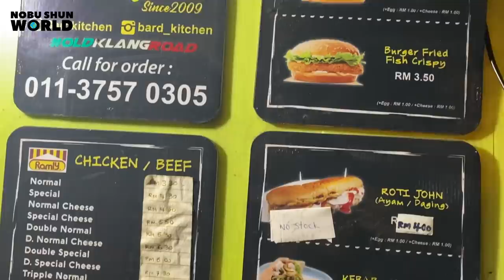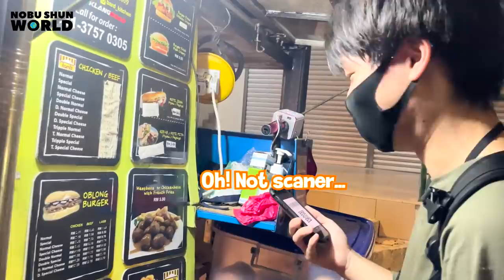Ramly Burger is the King of street food in Malaysia for Japanese.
Thank you for 72,100 friends🎉
Let's be our friend

Hey guys!  This is SHUN🔴

Actually, the three of us have been taking turns editing videos lately.
So starting today, the member responsible for the video will write the comments!

Thanks to all of you, we finally reached 70,000 subscribers the day before yesterday!

This figure of 70,000 was our goal for the month of March and we are very happy to have achieved it.

Since our arrival in Malaysia, many people have started to watch our videos and support us.

We are encouraged by the fact that you find it interesting and introduce it to your many friends.

Our goal is to make many friends around the world and become the most famous YouTuber in Asia.

To achieve this goal, a lot of effort and the support of each and every one of you are essential.

The number of channel subscribers will increase to hundreds of thousands, millions, and tens of millions in the future.
The current number of 70,000 may feel very small at times.

Even so, we will never forget those who support us now, and we consider you to be the most important people in our lives.

We will be taking you all to many places in the future, so please look forward to it!

Okay, bye-bye until the next video!

(SHUN🔴)